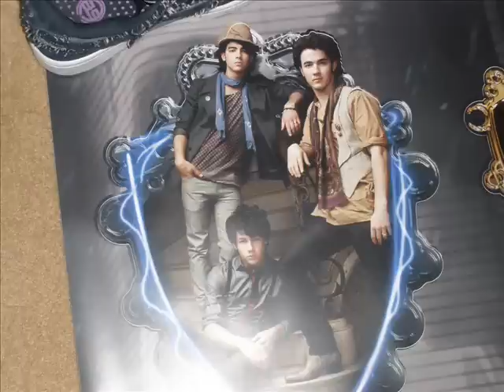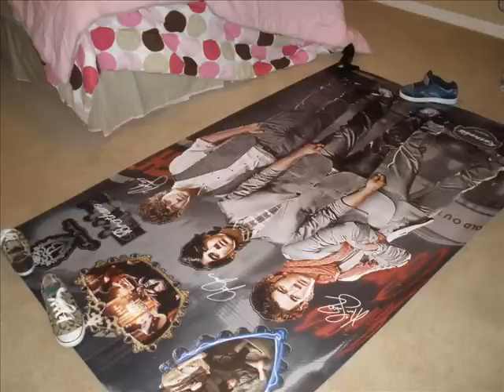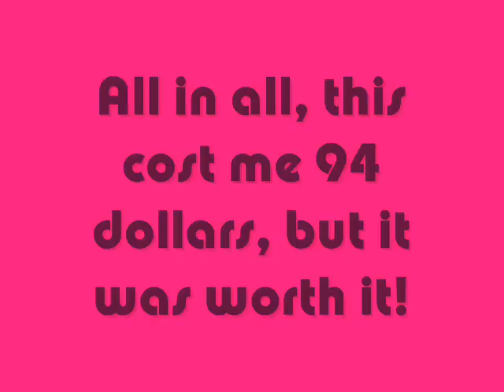My Jonas Brothers Fathead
yepers! i didnt get the proccess of putting it up on video cause 1. it was too long and hectic, and 2. cause it would bore u to death. when i was putting it up, nicks head got stuck to the back of his body! it was so hard to remoce! and then kevins legs got stuck together! but it all worked out in the end!